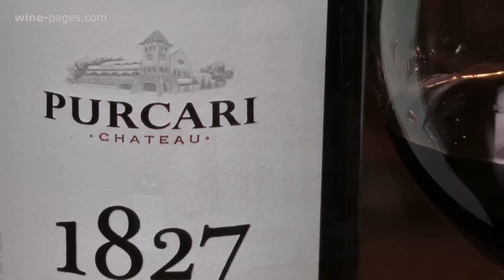Wine review: Purcari Estate, Rara Neagra 2011, Moldova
Every Sunday Tom Cannavan of wine-pages.com chooses a new wine of the week. For 9th November 2014 the Purcari Estate, Rara Neagra 2011 from Moldova is his Wine of the Week. Made from the local Rare Neagra grape, its a full but crisp red wine.